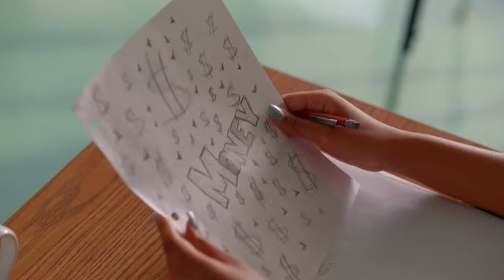The Reality TV Star Who Dated And Got Dumped By Travis Kelce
Before Swelce, there was…Kelnberry? Benbelse? Here's why Travis Kelce called his former reality show flame "arrogant," and the warning she had for Taylor Swift.

School bullies | 0:00
How she caught Kelce | 1:39
Arrogance and competition | 2:45
Portrayed as a villain | 3:43
Sneaky romance | 4:44
Attacked by fans | 5:23
Cheating accusations all around | 6:11
Back to reality…TV | 7:54
A warning for Taylor Swift | 8:40
Speaking out about speaking out | 9:26